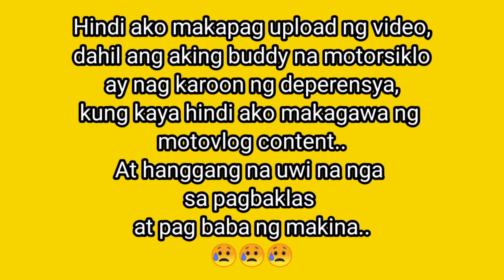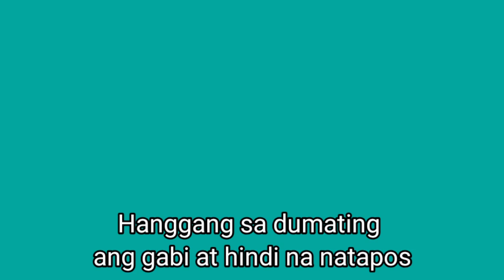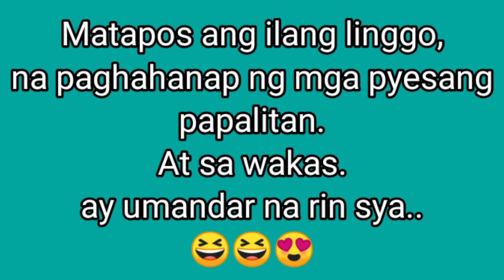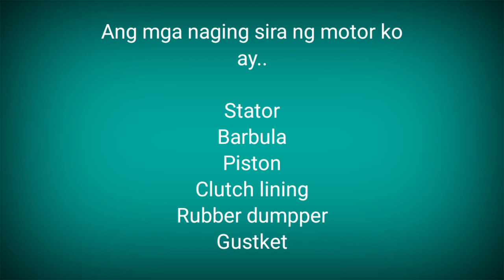Magkano mag PAOVERHAUL ng MOTORSIKLO | MAGKANO ANG NA GASTOS? | Ryan De Jesus mekaniko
Overhaul ang makina, hindi ko alam na yun na pala ang sira na motor ko, dumami na ang sira dahil siguro sa tagal na rin ng serbisyo sa akin ng motor ko..
Mahirap hanapan ng pyesa mabuti nalang nagagawan ng paraan at may kakilala akong mekaniko, na sya ang gumawa ng aking motorsiklo..